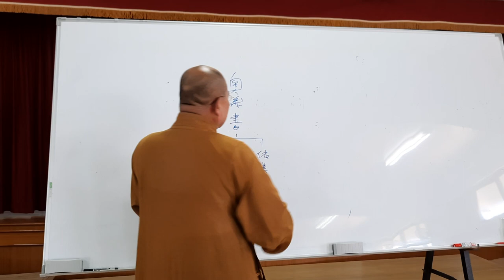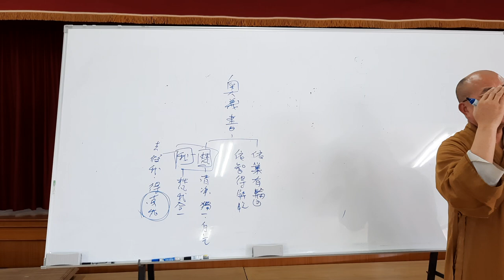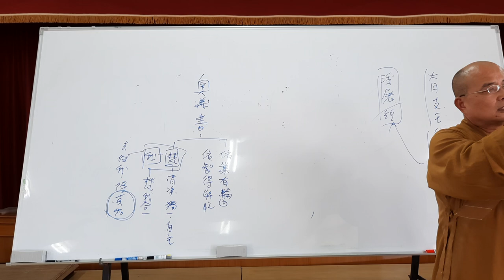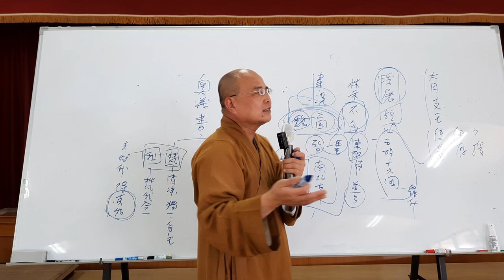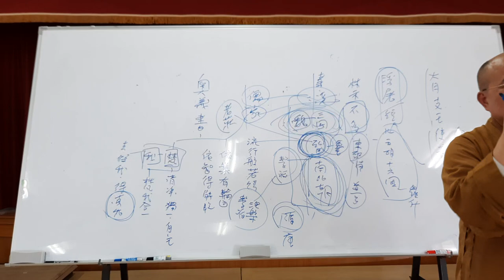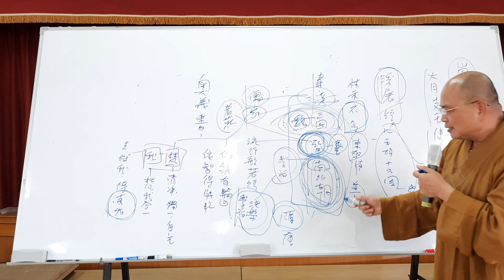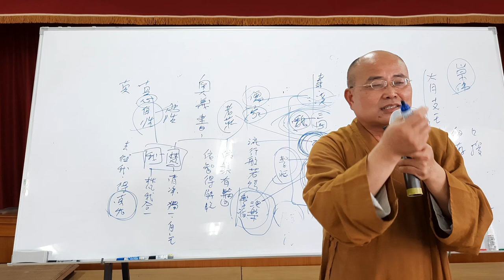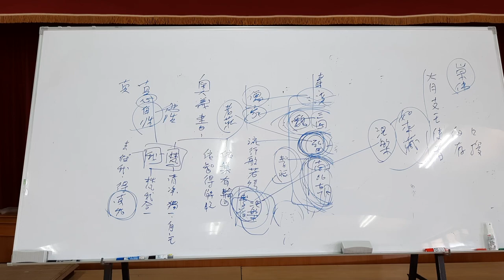印度佛教思想史~第015講